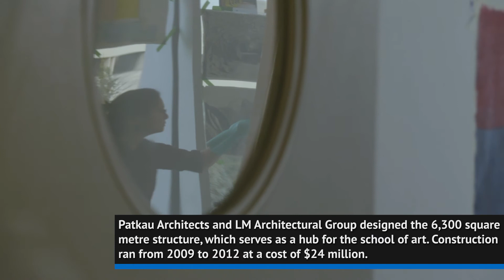ARTlab bags prestigious design award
University of Manitoba school of art facility earns 2016 Governor General's medal in architecture.